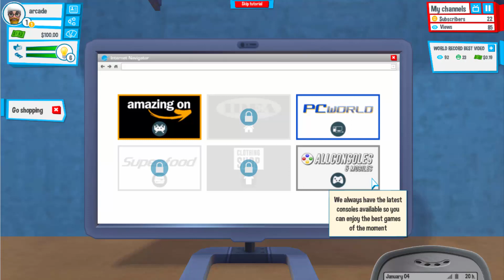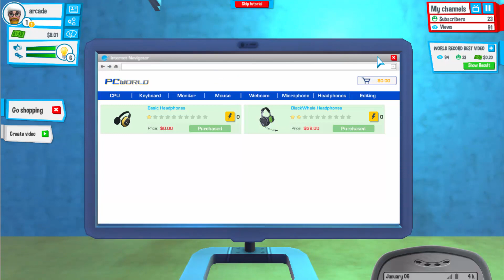THE BEST YOUTUBER SIMULATOR GAME EVER! | YouTubers Life Simulator #1